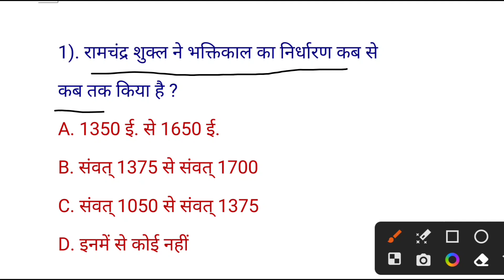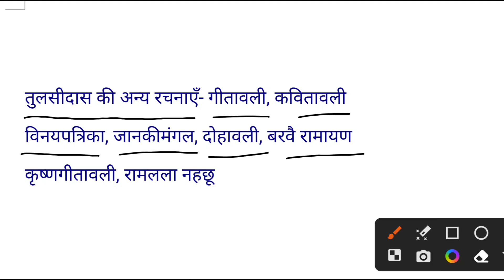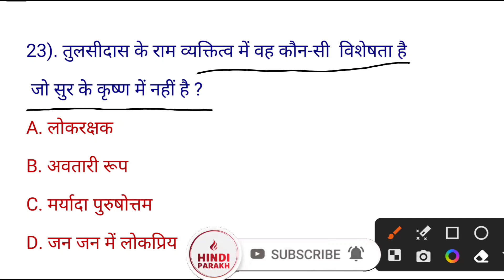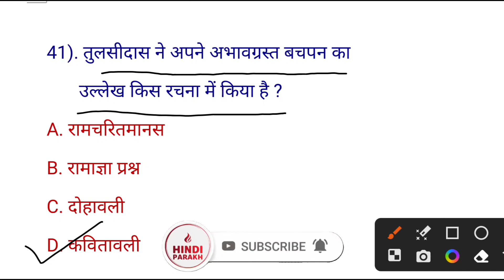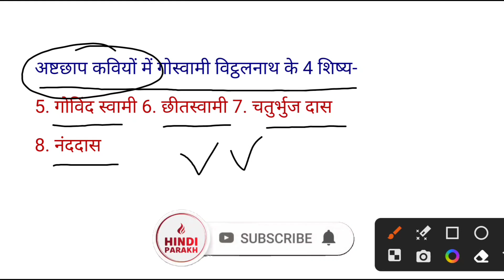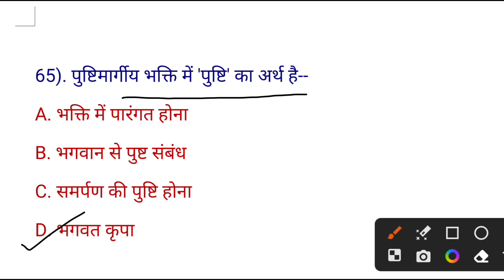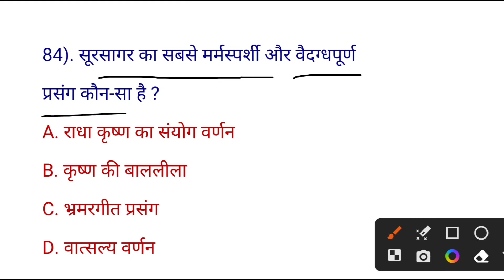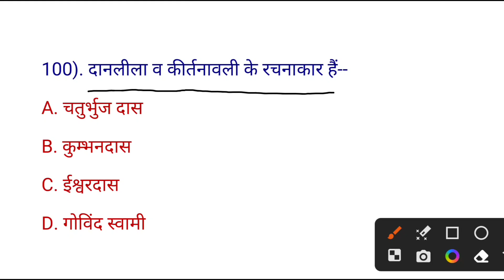हिंदी साहित्य भक्ति काल | Sagun Bhakti Kavya | Sagun Bhakti Dhara ke kavi | PGT/TGT/NET/UP POLICE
इस वीडियो में सगुण भक्ति काव्य की दो शाखाएँ- रामभक्ति शाखा व कृष्णभक्ति शाखा के कवि,रचनाएँ और उनकी विशेषताओं की चर्चा की गई है।

Your Queries-
sagun bhakti
sagun bhakti kavya
sagun bhakti dhara ke kavi
sagun bhakti dhara ki visheshta
sagun bhakti kavya dhara
sagun bhakti shakha
ram margi shakha ke kavi
krishna margi shakha
ashtchhap ke kavi
सगुण भक्ति काव्य धारा
सगुण भक्ति धारा
हिंदी साहित्य भक्ति काल
सगुण भक्ति के कवि
सगुण भक्ति धारा की विशेषताएं
रामभक्ति शाखा की विशेषताएं
रामभक्ति शाखा
रामभक्ति शाखा के कवि
कृष्णभक्ति शाखा के कवि
कृष्णभक्ति शाखा
अष्टछाप के कवियों के नाम
अष्टछाप क्या है